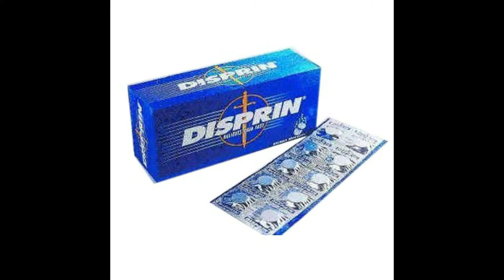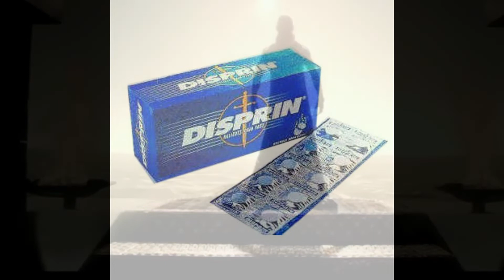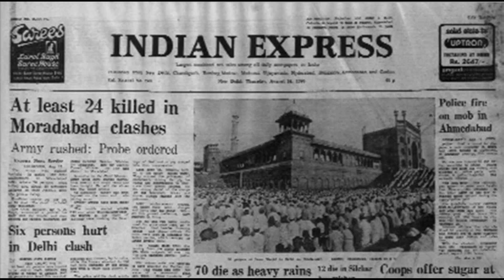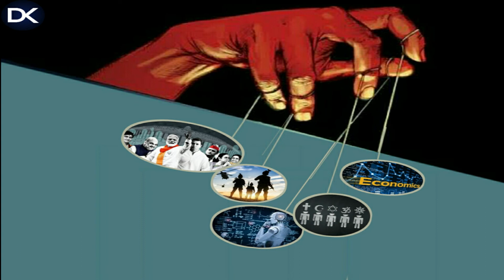ancient Egypt and Illuminati. hindi/urdu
this video is a part of our playlist called "The World Of Dajjal"

New World Order is not a new theory or concept,it is directly from ancient Egypt.
Some concrete Evidence about the New World Order.

You'll also find in this video i.e Prime Minister of India Narendra Modi is a Follower of New World Order and work for it.

If you want more about that whom involved in the creation of New World Order and Whom appreciate it, the Watch this video: